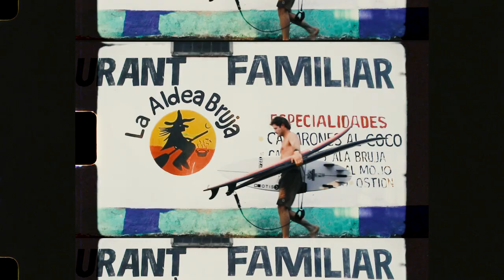Pyzel | Futures - Padillac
The new Pyzel Padillac Quad is a pivot template built in solid fiberglass construction. It has 80/20 foils on the front fins and 50/50 foils on the rear fins, designed to hold in large or powerful surfing conditions.

Surfer: @_duranimal
Flim: @hunjoe & @blakemichel_